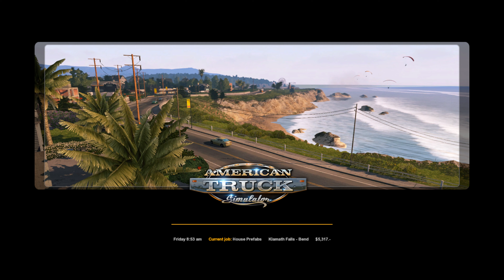American Truck Simulator HsePrefabs Klamath Falls (Furn)to Bend (HseConstSite)+visit to Crater Lake